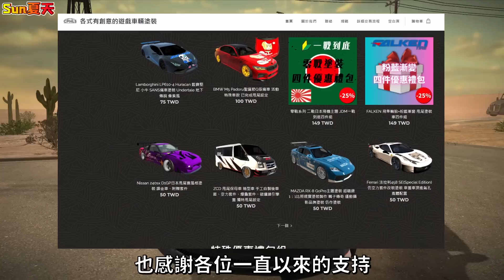【Car Parking】最強特技甩尾!! 只用「兩顆輪子」就能邊開邊甩!? 最狂側走特技 多人停車 Sun夏天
夏天經歷非常久的研究...終於找出一種方法，是可以讓車子只用兩顆輪子跑的一種設定! 也就是本集影片中的...側走車!!
不單單是只用兩邊的輪子跑，更是能一邊甩尾啊!! 不過這項特技到不簡單，需要非常多的練習去熟習操控，以及非常精準的抓住轉向的時機，所以並非所有人都能學會~ 沒關係，如果不會的夏粉粉們，也可以看看這部影片開心開心就好了ㄛ~

抽獎活動!!
抽獎內容: CPMLS塗裝商店 自選塗裝車一輛 (名額兩名)
缺一不可，由於是使用其他網站的開獎功能，所以必須做到以上動作，同時也感謝各位的支持~
開獎時間: 影片發布後一周(發布日期2022/2/17，活動結束日期2022/2/24)，開獎日期為2022/2/25。
得獎者會在夏天頻道的社群公布ㄛ~到時得獎者須要進到我們的Discord群組私訊領獎!(Discord群組在下方)

｜買不到好看的塗裝車? 夏天CPMLS塗裝商城，專門收錄超精緻塗裝｜

｜Discord粉絲交流群組，愛車的人都在這裡聚集!!｜

｜推薦影片｜

超狂!!!痛車塗裝挑戰，分別在不限時、10分鐘、1分鐘完成痛車製作匯市甚麼樣子??